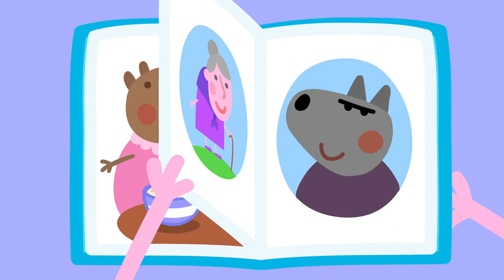Peppa Pig Christmas Episodes 🎄 Peppa Pig STREAMING NOW 🌈 Kids Videos 🔴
Streaming Full Episodes Of Peppa Pig!